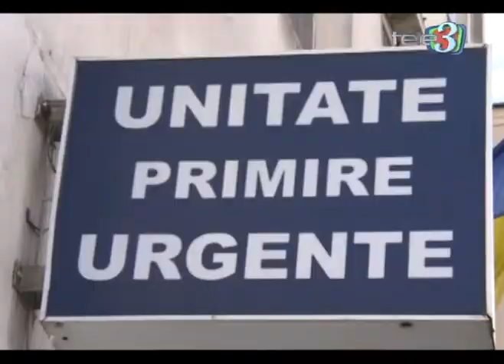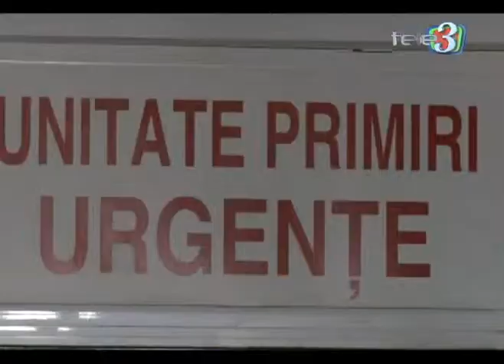Batut de politisti Tele 3